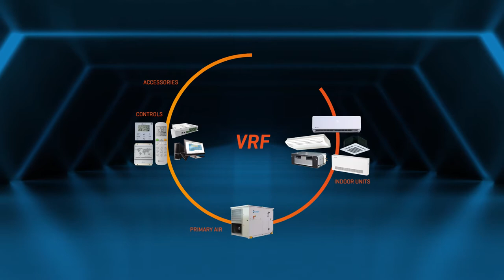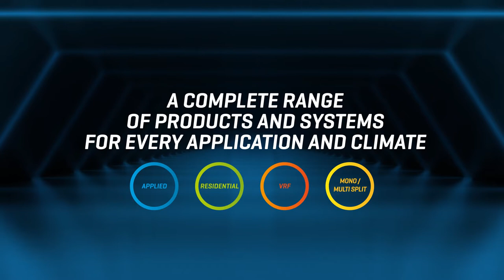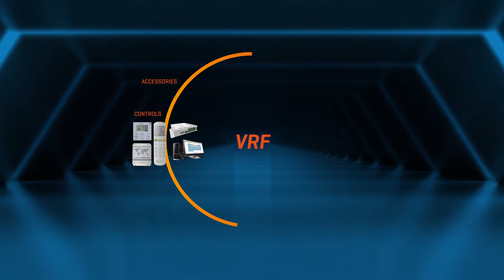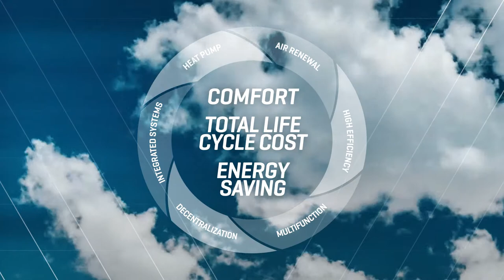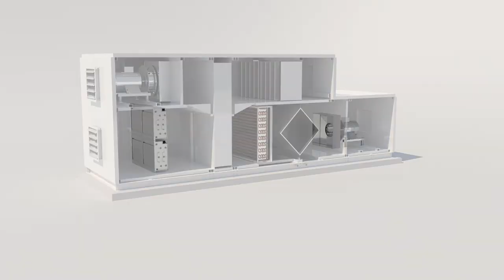Clivet: New Horizons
Clivet: new horizons. A complete range of sustainable comfort systems for every application and climate